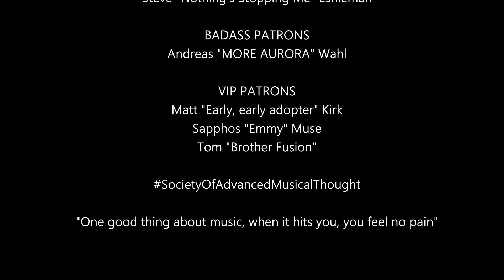Musician/Producer Reacts to "Echoes In The Deep" by The Enigma Division